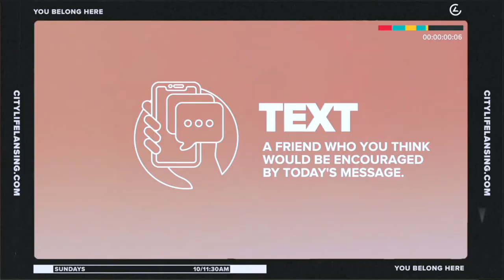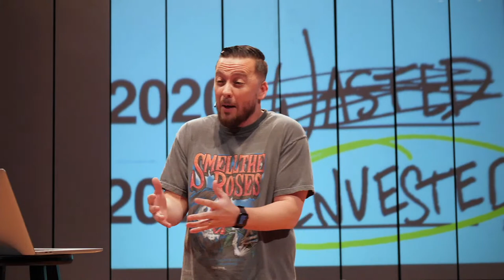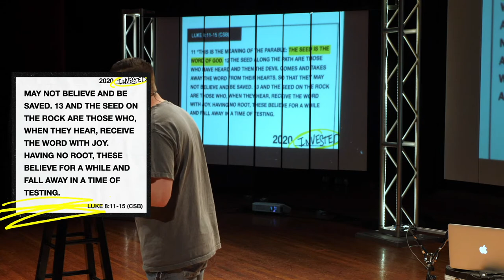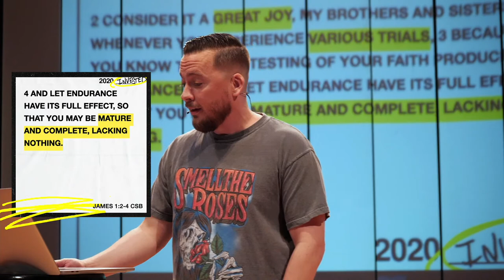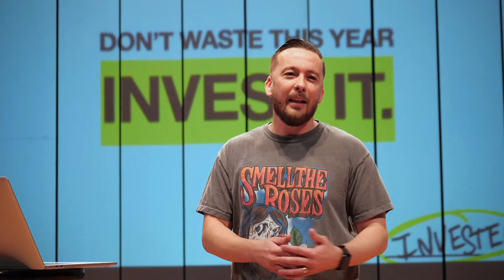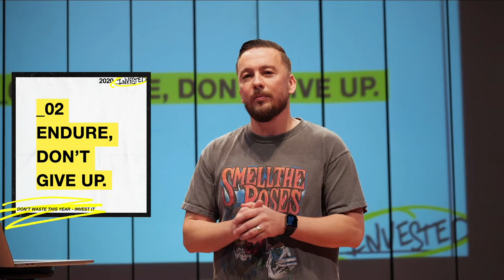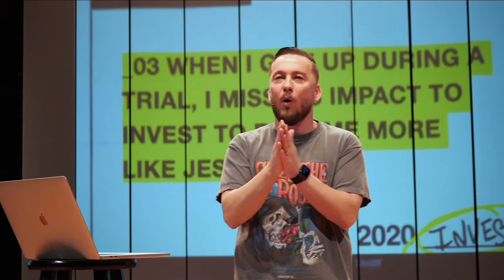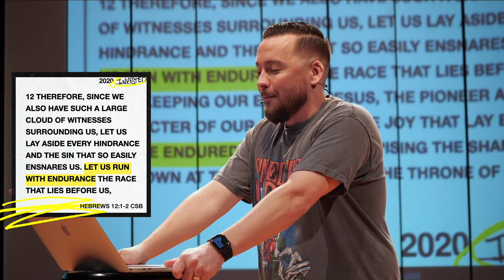Don't Waste This Year - Invest It | Invested 2020 | Jerome Vierling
Thank you for joining us online. You Belong Here.